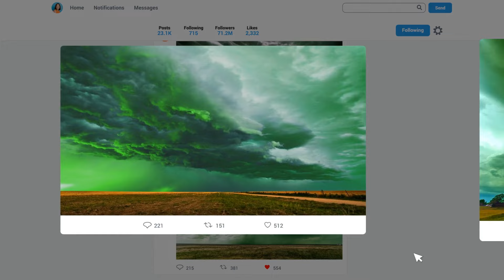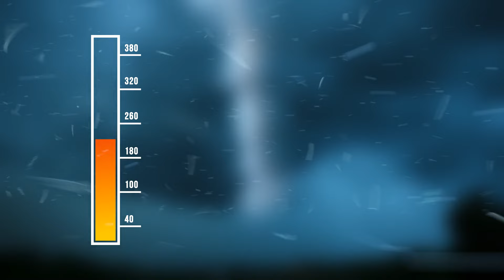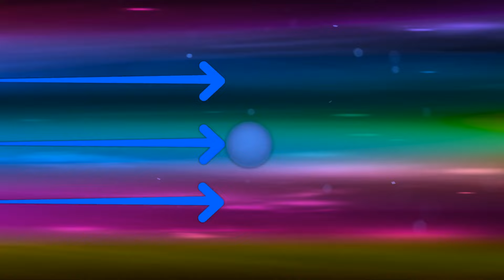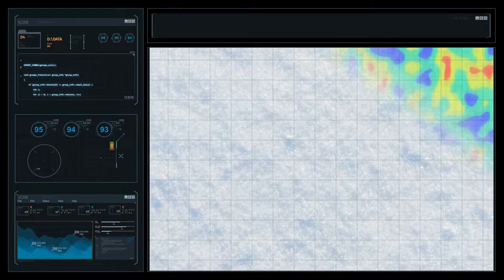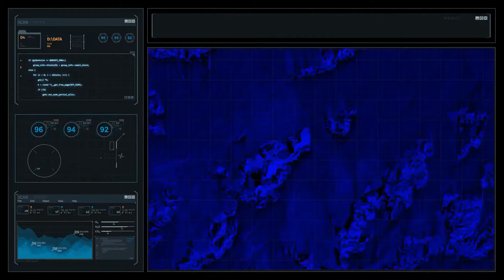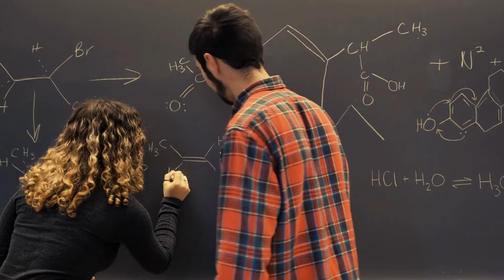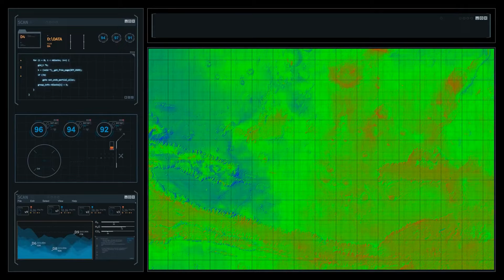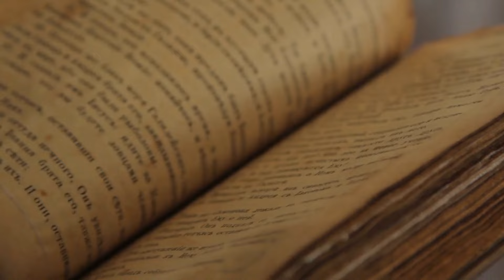Fenomene naturale misterioase care sfidează explicațiile științifice